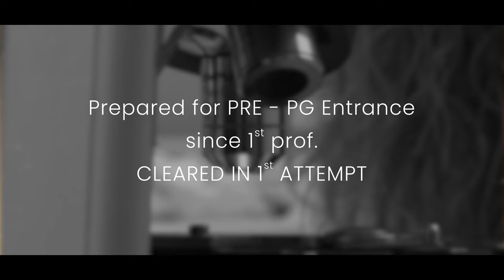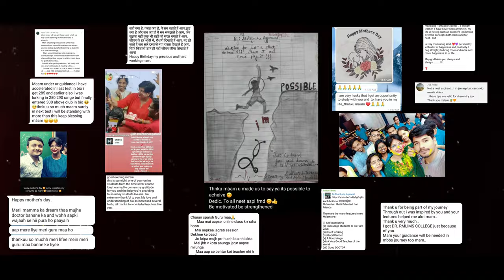MY LIFE STORY | Dr. Akanksha Agarwal Ma'am | Etoosindia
Who can prepare you well for biology than the doctor herself? Dr. Akanksha Agarwal has done MS and MBBS in obstetrics and is also a gold medalist of her batch. She has 10+ years of experience in teaching and has assisted lakhs of students in their journey to success.
AA mam is a doctor but her desire to teach students led her to this path and is now helping students build their future. If you are appearing for NEET exam then she is the best mentor you can have. Here we have a glimpse of her journey to share with you! Happy Watching !!!

1. The brilliant minds come to assist you in your preparation
2. All the topics are explained vividly
3. You are at the comfort of your home, choose your place of learning
4. The faculties share excellent tips and tricks via the video lectures
5. An affordable mode of learning